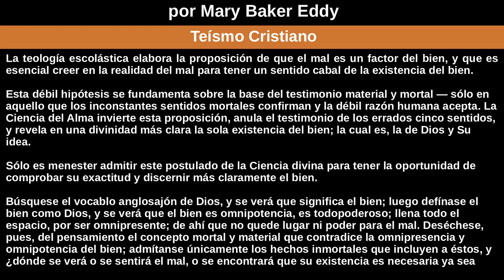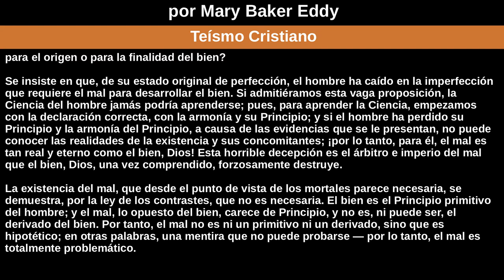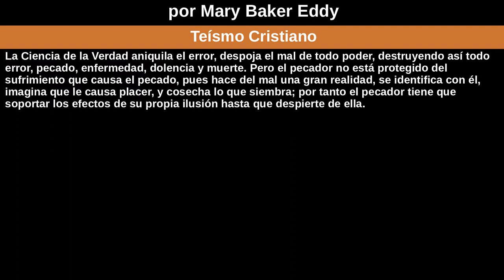Teísmo Cristiano por Mary Baker Eddy